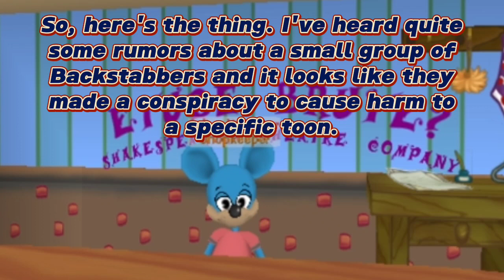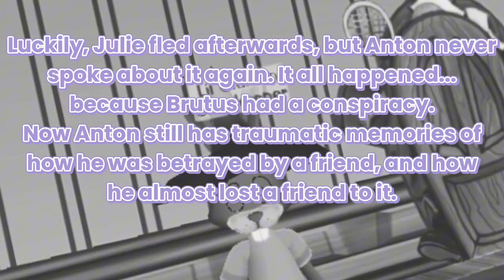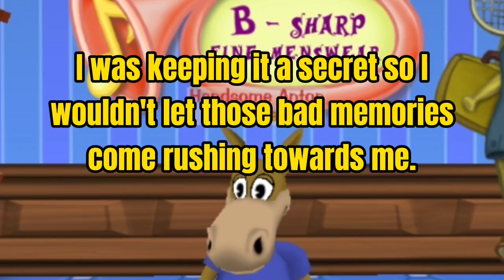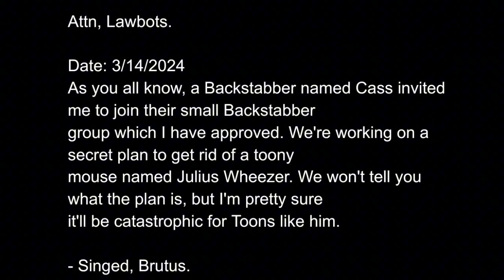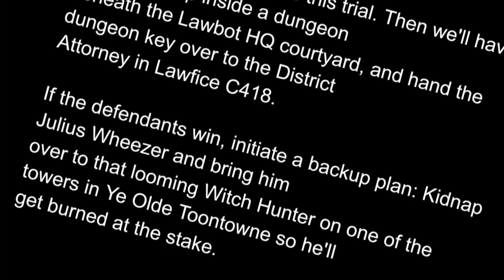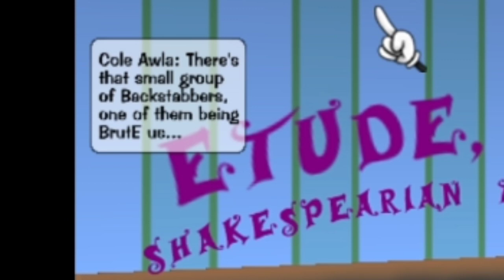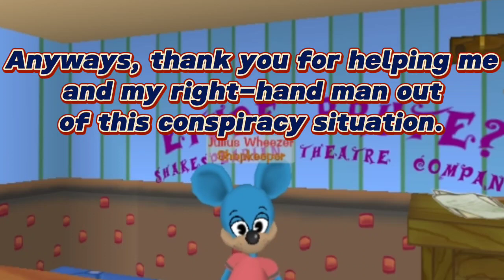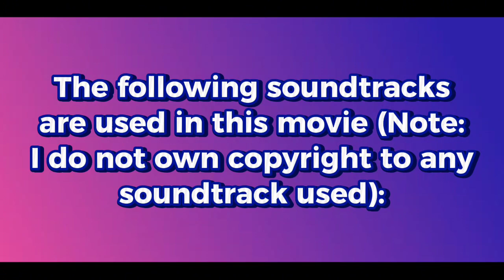Toontown Corporate Clash Movie: The Conspiracy in Town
Here it is, toons. The long awaited Corporate Clash movie is here. Join Cole Awla and Unbearable as they find a way to prevent Julius from his fate due to the conspiracy in town on March 15, 2024.